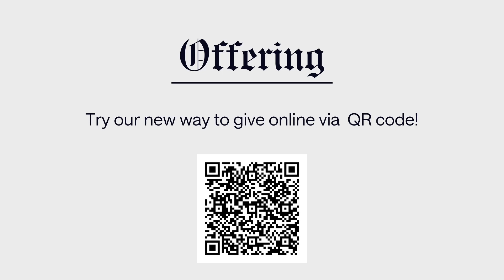wbs winter week 2